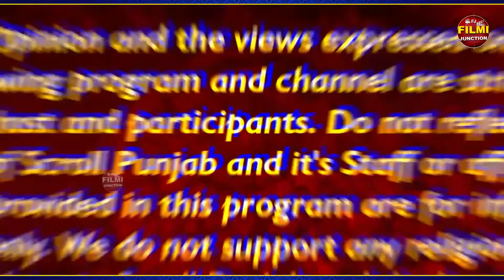ਕਿਉਂ ਚਮਕੀਲੇ ਦੇ ਗਾਣੇ ਅਮਰਿੰਦਰ ਗਿੱਲ ਨਹੀਂ ਸੀ ਸੁਣਦਾ? ਕਿਵੇਂ ਬੈਂਕ 'ਚ ਨੌਕਰੀ ਕਰਦਾ ਇਹ ਸਖ਼ਸ਼ ਬਣਿਆ ਕਲਾਕਾਰ?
ਕਿਉਂ ਚਮਕੀਲੇ ਦੇ ਗਾਣੇ ਅਮਰਿੰਦਰ ਗਿੱਲ ਨਹੀਂ ਸੀ ਸੁਣਦਾ?
ਕਿਵੇਂ ਬੈਂਕ 'ਚ ਨੌਕਰੀ ਕਰਦਾ ਇਹ ਸਖ਼ਸ਼ ਬਣਿਆ ਪੰਜਾਬੀ ਫ਼ਿਲਮਾਂ ਦਾ ਹਰਮਨ ਪਿਆਰਾ ਕਲਾਕਾਰ?